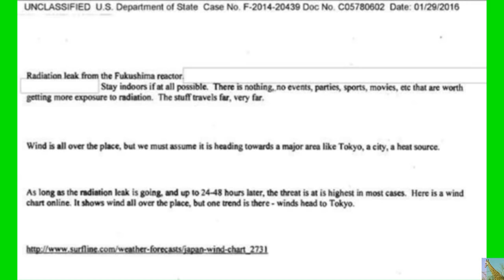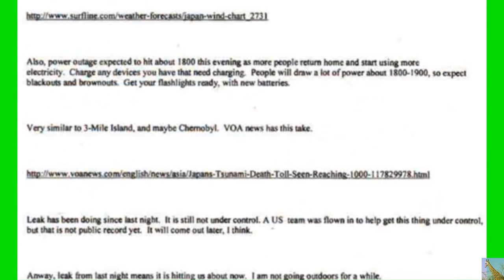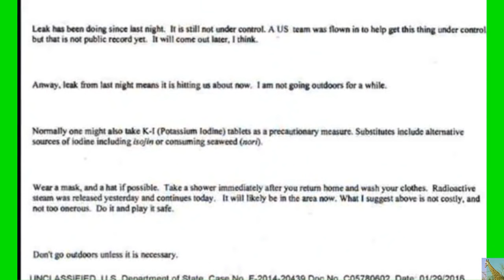New Fukushima Documents Reveal More on Hillary For Prison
Hillary Clinton tells staff to stay indoors as the Fukushima radioactive plume was heading towards the untied states. Recently released unclassified documents show Clinton even told her staff to wear masks and to shower immediately and to wash clothes to to cut down on radiation exposure. Hillary said she will not be going outside for a while. Clinton also told member of her circle to take iodine. Don't go outside unless it is extremely necessary. Was Hillary Clinton using her private email server to avoid Freedom of information act?

Also of extreme interest: Fukushima SFP#4 - Impact Of Dry Pool & Red Herring Emails by Hillary Clinton

My Plume-Gate Proof of Cover-up of Fukushima by NRC FOIA documents: (MANY VIDEOS) - and we'll be adding more in the coming days.

Source video: Hillary Clinton 311 Stay Inside! Nothing Worth Exposure Wear Mask! Declassified Emails Doc 1/29/2016
SOURCE FOUND via Cryptome on Twitter. Cryptome ‏@Cryptomeorg Jan 30

Washington Times reports,

Secretary of State Hillary Clinton’s top aides knew about her secret email account but allowed the department to mislead the public about its existence, an inspector general said in a report Thursday that found widespread problems with transparency during Mrs. Clinton’s tenure.

The department told a public interest group in 2013 that there was no information on Mrs. Clinton using a non-State.gov email account — even though dozens of her top staffers knew she used an account kept on a server she maintained at her home in New York.

Mrs. Clinton’s chief of staff, Cheryl D. Mills, was even told of the request, but the department gave an erroneous answer anyway, the inspector general said.

The report was issued just hours before the department, prodded by a court order, released thousands more of those emails, making up for missing a Dec. 31 deadline.

Mrs. Clinton’s email arrangement has proved an embarrassment both for her and for President Obama, her political opponent in 2008 who then became her boss in 2009 after he tapped her to be his top diplomat.

The State Department under her successor, Secretary John F. Kerry, has insisted it’s cleaning up operations and trying to do a better job of responding to requests.

But the inspector general said even as the number of requests skyrocketed, the department cut funding for the division responsible for handling the requests — adding to what seemed to outsiders to be a veil of secrecy surrounding Mrs. Clinton’s activities at the department.

Indeed, the department is four times worse than the average government agency in terms of how long it takes to fulfill a document request under the Freedom of Information Act, the inspector general said.

And even though Mrs. Clinton left office three years ago, some 177 requests relating to her are still pending, while just 63 have been closed.

Worse yet, the department regularly misled the public by giving false information about Mrs. Clinton’s emails or, in one case, spent “several years” ignoring a request from The Associated Press seeking Mrs. Clinton’s daily schedules.

When asked specifically if Mrs. Clinton was using a non-State.gov email account, the department also gave a false answer, the inspector general said.

Citizens for Responsibility and Ethics in Washington, a watchdog group, had sought the information, pointing to other top Obama administration officials who’d used secret email accounts to conduct government business.

Music Scraping The Sewer - Doug Maxwell/Media Right Productions

Be Creative!